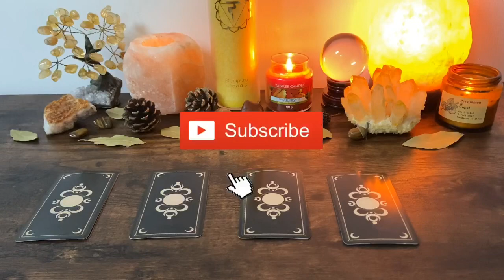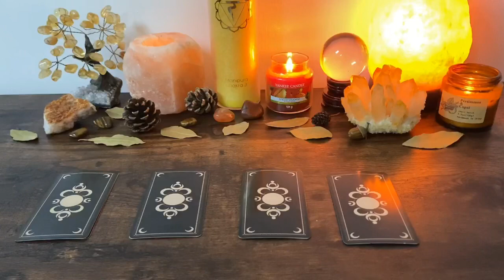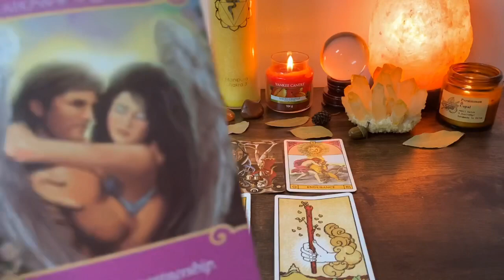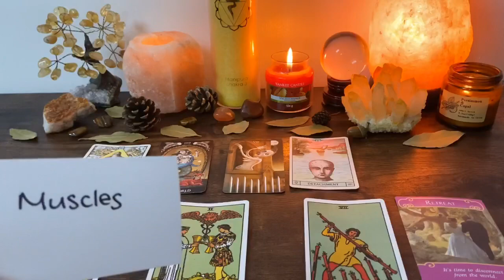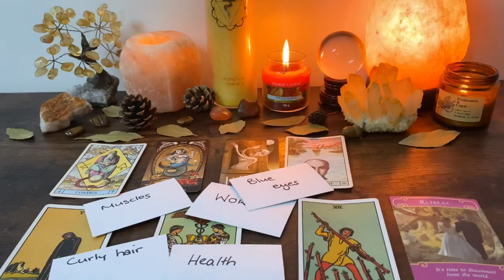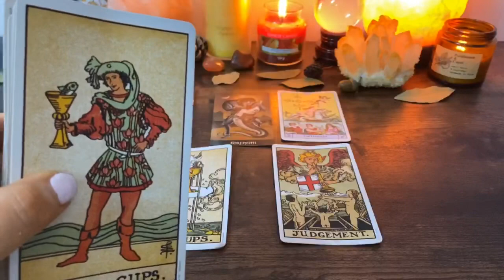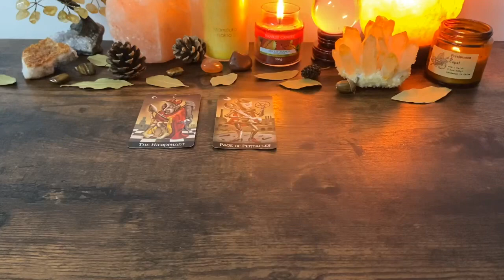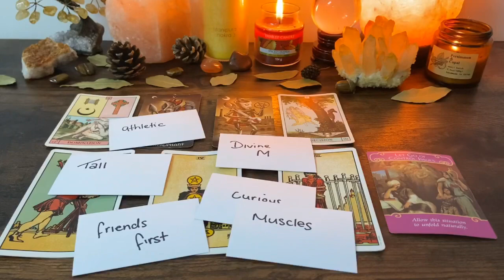PICK A CARD 🔮 Who Has A Secret Crush On You? 🤫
Hey Guys my name is Alexia, or “Lexi The Leo 🦁”.

I am a light worker/, clairvoyant, clairaudient, clairsentient, claircognizent & empath.  I am so excited & grateful to bring my teachings, findings, wisdom & gifts to you all.

Remember with Pick A Card Readings, the energy that is channelled is the energy of the present moment that you fall onto the video. We have multiple pathways in life & we have the free will to turn down different paths & change our reality. So if you do not like a message that is given in a pick a card reading, you have the free will & ability to change the outcome. Pick A Card’s are used as a foresight to see what energy is to come & the present energy, regarding on what frequency & path you are currently on. We are constantly shifting timelines & frequencies in our life. These path’s can always shift. The messages are foresight to make sure you make the best decisions moving forward. Blessed be 💫

Lyran Starseed 🦁

🤫 TIMESTAMPS 🤫
PILE 1 : 03:46
PILE 2 : 18:34
PILE 3 : 32:17
PILE 4 : 44:29

✨🦁 please bare with me as i find my own path on this channel, my editing & speech are still being worked on. Thank you for supporting me. I am open to all feedback 🦁✨

Sending everyone love, power & strength. 💛🦁💛